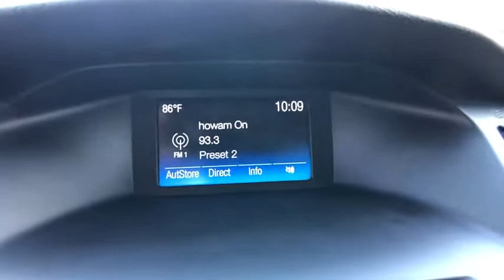2015 Ford Focus Tampa FL FL215391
2015 Ford Focus SE

Recent Arrival! BACKUP CAMERA, 17 Machined-Aluminum Wheels, Body Kit, Fog Lamps, Illuminated entry, Leather-Wrapped Steering Wheel, Paddle Shifters, Rear Disc Brakes, Rear Spoiler, SE Sport Package, SIRIUS Satellite Radio, Steering wheel mounted audio controls, SYNC. CARFAX One-Owner. Clean CARFAX. FWD 6-Speed Automatic with Powershift 2.0L 4-Cylinder DGI DOHCOdometer is 17335 miles below market average!Awards:* 2015 IIHS Top Safety Pick * 2015 KBB.com Brand Image AwardsNobody beats a Veterans Ford deal!!Reviews:* Nimble handling; refined and quiet ride; attractive and well-made interior; abundant list of upscale and high-tech options. Source: Edmunds* It only takes a glance to see the all-new 2015 Ford Focus' dynamic new look. One that commands attention from every angle, showcasing an elegant profile with clean, flowing lines. Ground your Focus with stylish wheels. Choose from a wide range of designs available on S, SE and Titanium models. Options include 15, 16, 17 and 18 inches. Inside you'll find an equally stunning cabin. The center stack is reimagined, the tech is inspiring and there's even a new lineup of available seats on all models. Focus is as ready to make things happen as you are. Standard features including the communications system that helps keep you connected and the rear view camera that helps you see what's behind your vehicle were designed to not only complement your drive-but make it more convenient. SYNC voice-activated technology helps you keep your eyes on the road and hands on the wheel now comes standard on all models. The standard 2.0L Ti-VCT I-4 engine is flex-fuel capable, so you can use either unleaded, E85 or any combination of the two. The Focus Electric runs exclusively on electricity-keeping you on the road and away from the pump. While the 252hp 2.0L EcoBoost engine in the ST is efficient and packed with power. And the newly available 1.0L EcoBoost I-3 engine provides both performance and efficiency-no compromises necessary when it comes to the 2015 Ford Focus. Source: The Manufacturer Summary